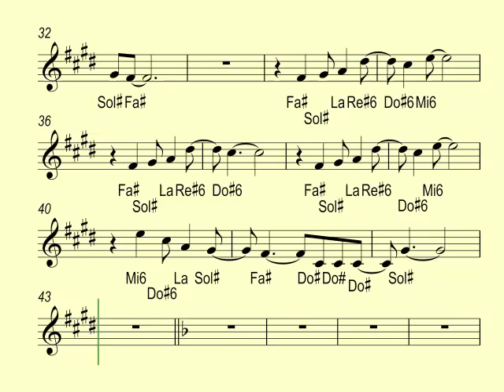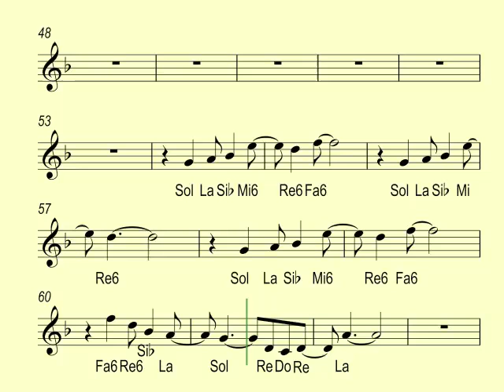Y la Amo Pista 56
Repertorio Instrumental para Flauta (o cualquier otro instrumento melódico)
Práctica instrumental